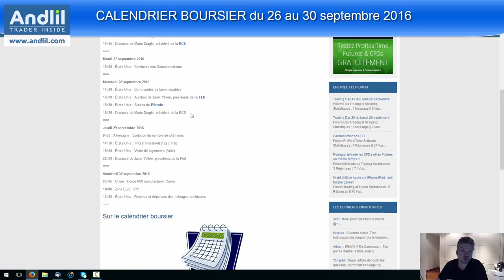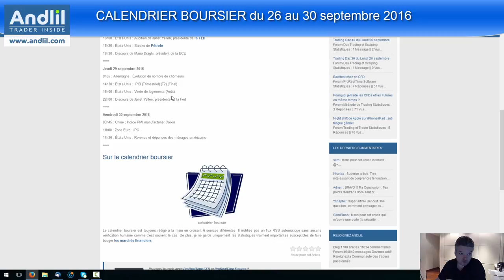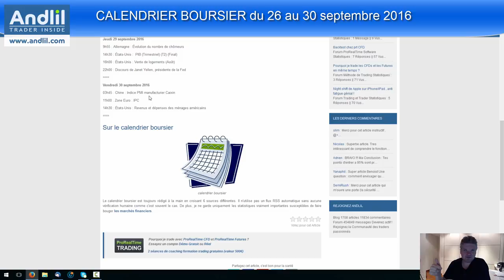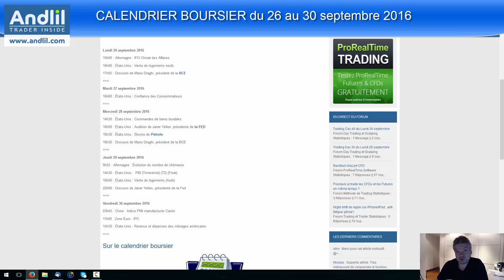Le calendrier boursier du 25 au 30 septembre 2016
Analyse du calendrier bouriser du 25 au 30 septembre 2016. L'article Merci de liker si vous appréciez ce calendrier boursier vidéo artisanal. Cordialement, Benoist Rousseau